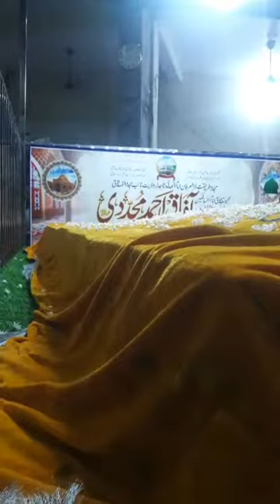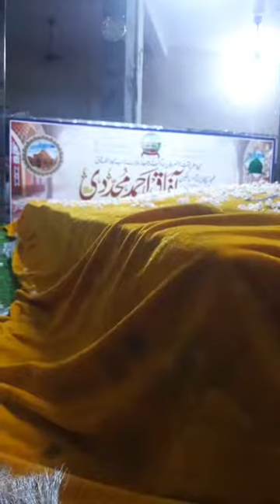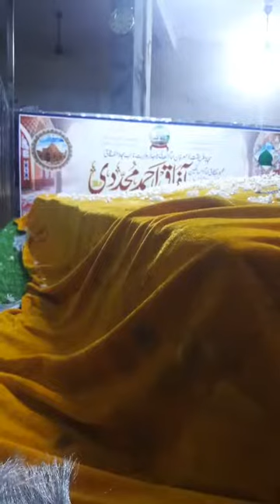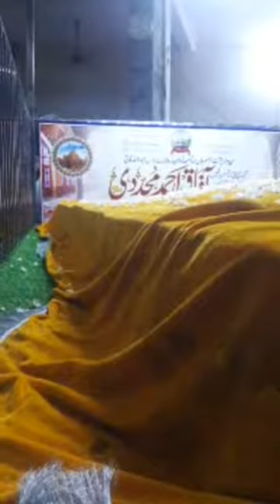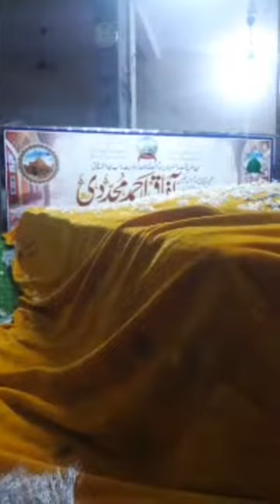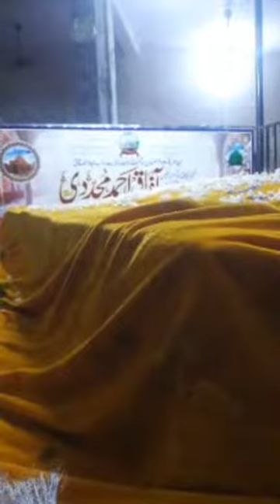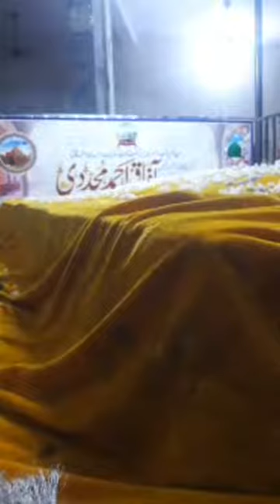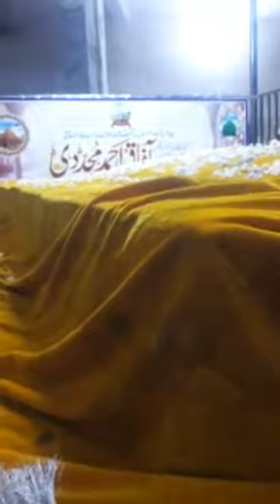एक साथ तीन वलियों की शान||उर्से वारिस पाक ||Mufti Asif Raza Mujaddidi